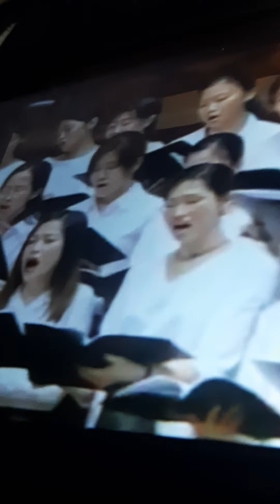"^"^TODAYonline Theindependent sg Singapore matter Stomp Singapore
PT Anak Singapura hantar keluar
PT Singaporean sent
Courtesy
FALUNDAFA
女高音 张佳慧 Stella Chang
指挥 Mcih Minsty
作曲 Peter Ritzen
新世纪交响乐团